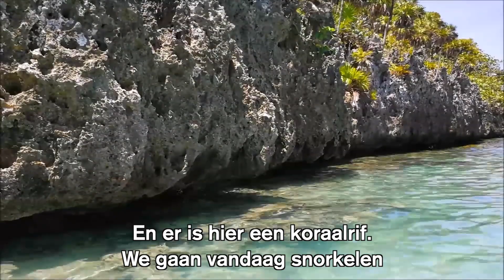Astrologie voor de ziel 10 juli 2019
Een heel apart Pele-rapport; eigenlijk gebeuren de dingen die hij zegt meteen achter zijn rug.

"En Saturnus op de zuidelijke maansknoop in oppositie met de Zon, en Venus op de noordknoop is extreem sterk als het gaat om de taak die echt moeilijk is, maar de beloning kan geweldig zijn. De beloning kan geweldig zijn."

"Maar als je dan naar Kreeft gaat, ga je in het gevoel zitten. En die gevoelens zijn om je heen. Je weet dan dat we allemaal maar mens zijn, we doen allemaal ons uiterste best. We groeien allemaal, en niemand is perfect, er zijn geen verkeerde gevoelens.  Als ik bedroefd ben, boos of blij, is dat niet fout.Ik voel me gewoon verdrietig, boos of blij. Onze gevoelens komen opzetten en laten ons onszelf zien.  Ze laten ons zien wat we nodig hebben.

"Dit is Mercurius retrograde, Mercurius die terugloopt. Hij komt terug in Leeuw, gaat terug naar Kreeft. En dat helpt ons te reflecteren, terug te kijken naar onze persoonlijke, subjectieve behoeften, gevoelens en angsten. En dat brengt me bij de mantra."

Ik zal voor mezelf gaan zorgen en mezelf eren,
mijn behoeften, angsten en verlangens.
Terwijl ik ook geduldig zal luisteren naar
en zal samenwerken met anderen.

Vertaling: Irma Schiffers
Onderteling; Bob Kukler